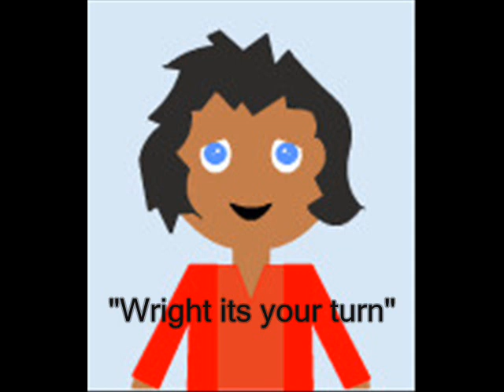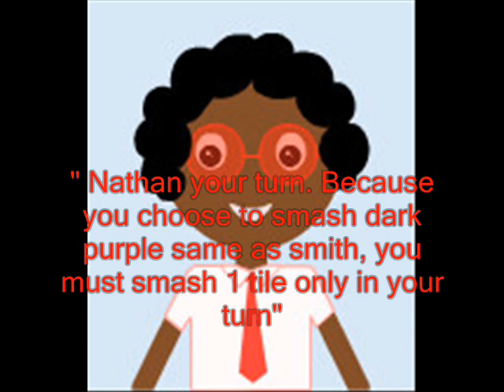SC4-Episode 7: immunity challenge